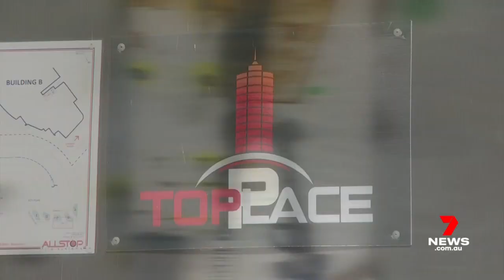Jean Nassif’s building company has been blacklisted for good | 7NEWS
A notorious Sydney property developer accused of carrying out shonky builds has been banned from holding a licence for a decade.

A fair trading investigation exposed dozens of defects and now, Jean Nassif’s company has been blacklisted for good.

7NEWS at 6pm. More local news

7NEWS combines the trusted and powerful news brands including Sunrise, The Morning Show, The Latest, and 7NEWS.com.au, delivering unique, engaging and continuous coverage on the issues that matter most to Australians. Watch 7NEWS nightly at 6pm and weekdays at 11:30am and 4pm on Channel 7 and 7plus.